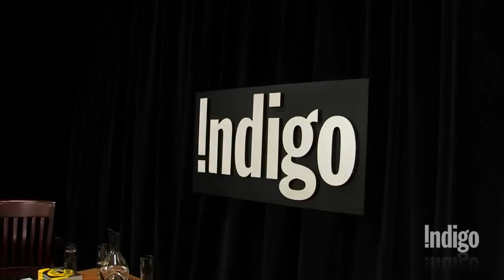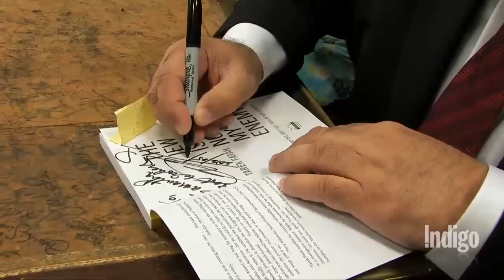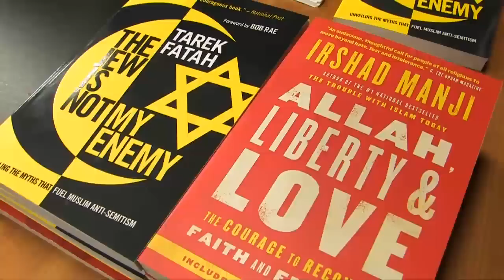In Conversation: Irshad Manji, Tarek Fatah and Heather Reisman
Authors Irshad Manji and Tarek Fatah join Indigo CEO Heather Reisman to discuss their newest books.

Pick up your copy of Allah, Liberty and Love or The Jew Is Not My Enemy at Indigo, Chapters and Coles stores across Canada,